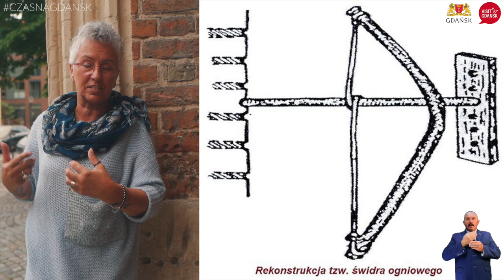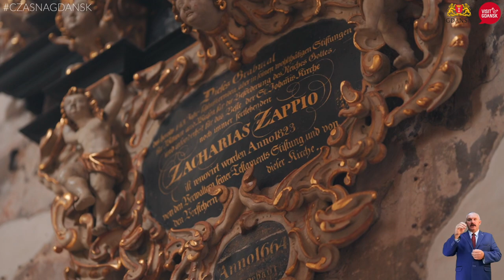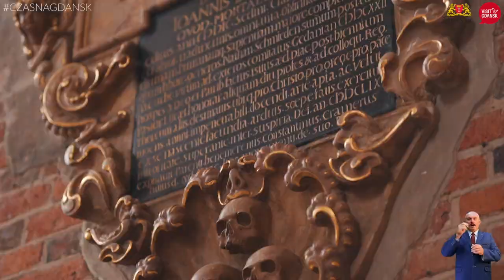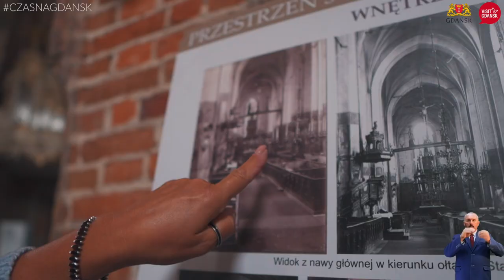Gotyk w Gdańsku odcinek 2 - Św. Jan jak cały Gdańsk / spacer on-line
Zapraszamy na 2 odcinek spaceru online z przewodnikiem poświęcony gotykowi w Gdańsku.

Tym razem zapraszamy do wnętrza kościoła Św. Jana. Usłyszycie historię kościoła, jak i historię całego Gdańska.

Zapraszamy!

produkcja: Poland By Locals